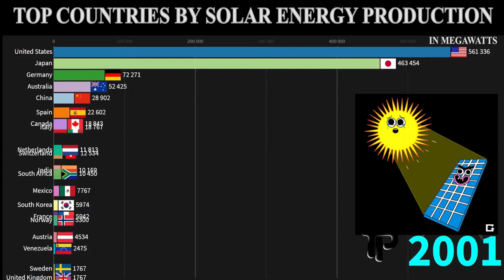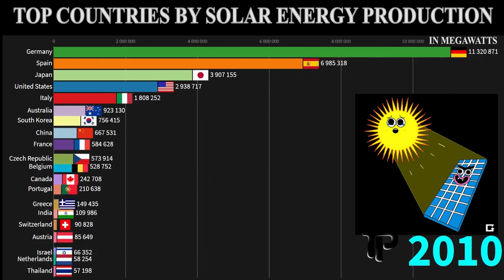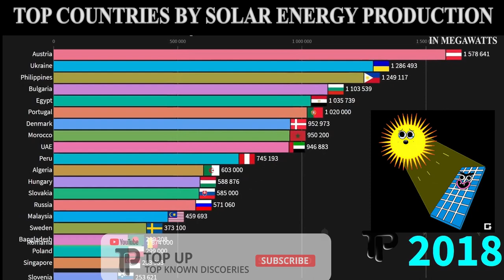TOP COUNTRIES WITH SOLAR ENERGY (1982 - 2019) | DISCOVER THE UNKNOWN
TOP COUNTRIES WITH SOLAR ENERGY (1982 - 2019)

This channel is made for educational and entertainment purpose by improving social knowledge. The data are collected according to the survey for creating a motion graph through time and the visualization is uploaded directly. This visualization is used to identify the changes occurred to each subject in certain time period. Please do support and like our efforts..thank you...